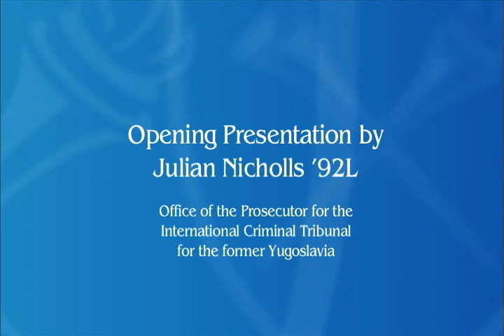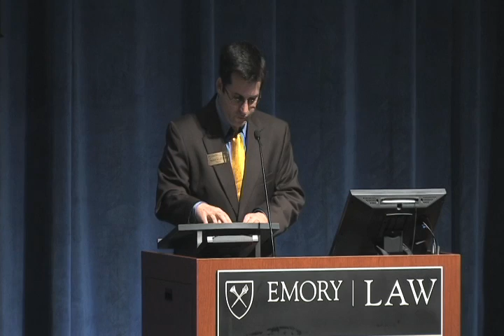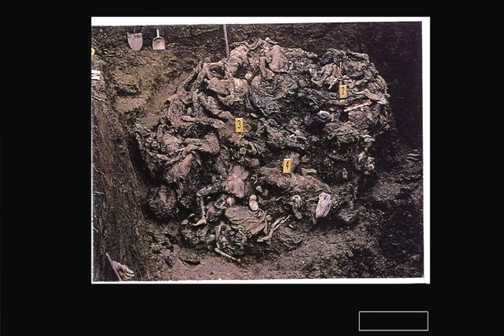"Moving Forward: The Future of the ICC in Light of Recent Developments" Opening Address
Emory International Law Review's 2013 Symposium Feb. 26, 2013
Opening Presentation by Julian Nicholls '92L, Office of the Prosecutor for the International Criminal Tribunal for the former Yugoslavia